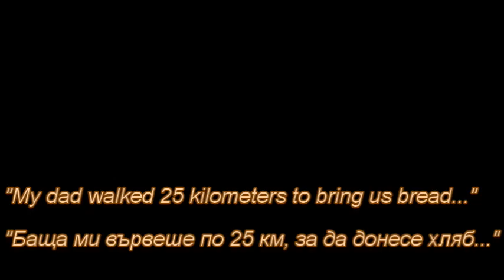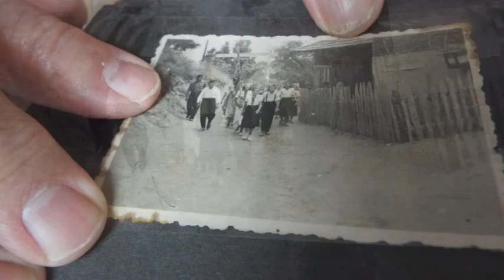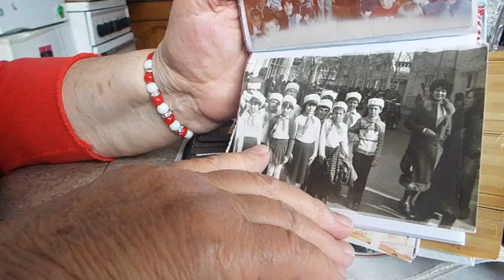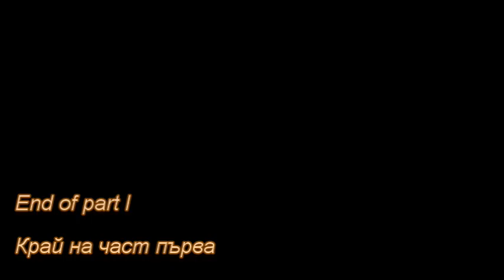Vera Stoyanova: The Story of the Mended Uniform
Vera Stoyanova is a woman who fought hard to get out of the poverty cirle.Born in the village of Gabrovo in a poor workers' family, Vera is the first one to finish higher education.
Вера Стоянова е жена, която се бори ожесточено да се измъкне от кръга на бедността. Родена в село Габрово, Вера е първата в своето семейство, която завършва висше образование.